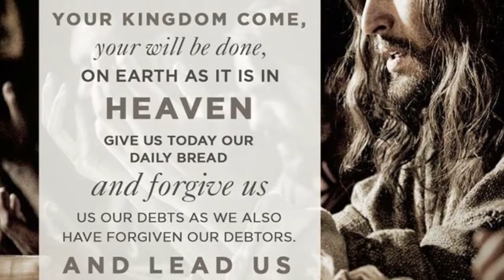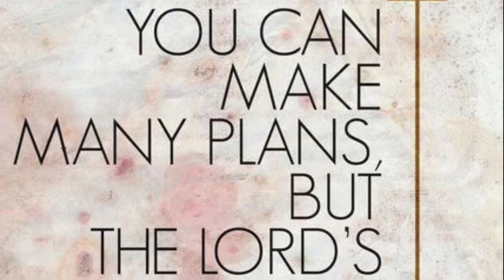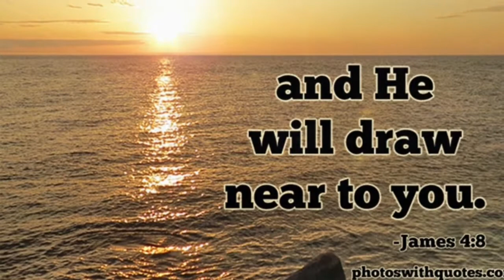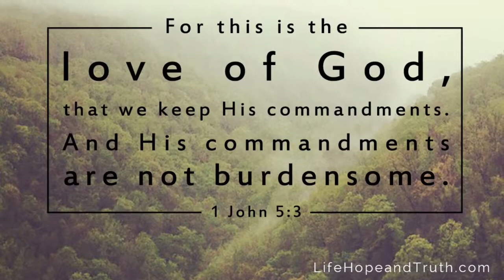Sometimes It Rains Steph Carse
Jesus Saves images are all from the internet none are mine. Enjoy Praise Music God Bless